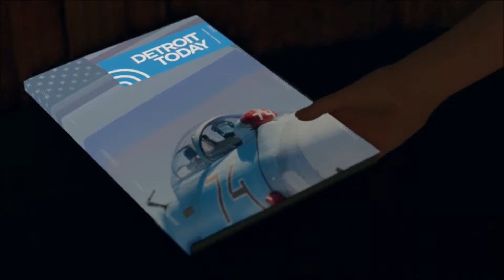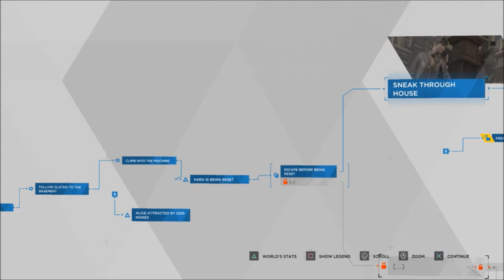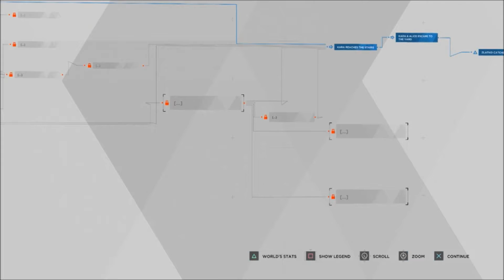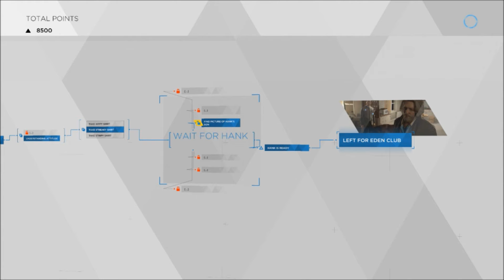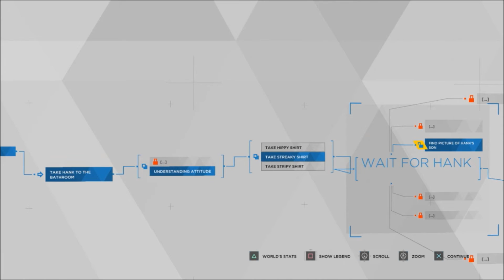Zlatko's Androids-Let's Play Detroit Become Human Part 9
In the future of 2038 androids have become a big part of everyone's lives but not everyone is happy about it.  They are taking jobs and are not treated fairly will they be able to be treated like humans or become something even more to be feared.
I'm sure this guy is super friendly!